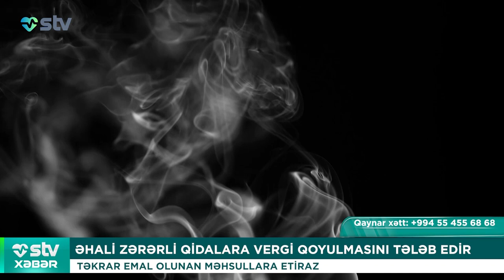Fast-food qidalarına vergi ödəniləcək?